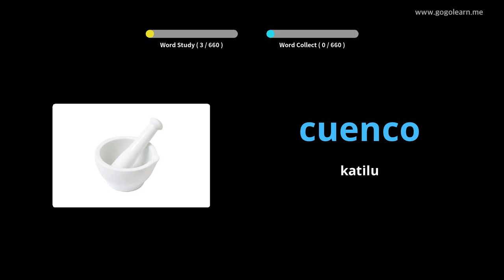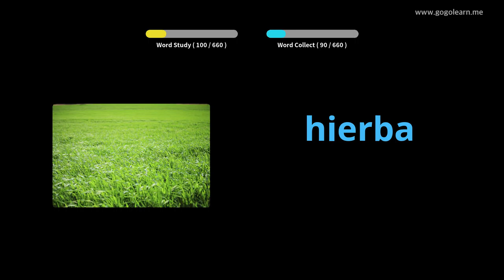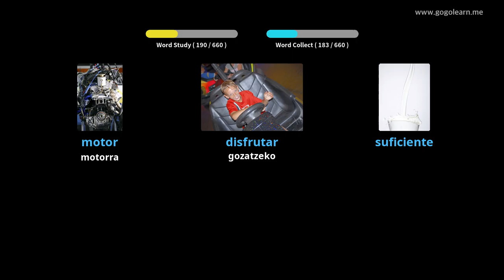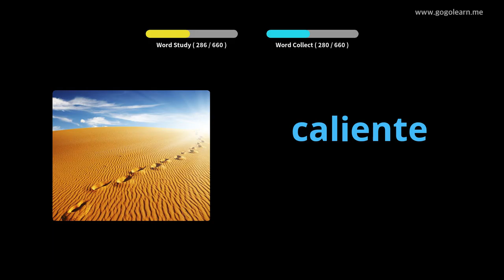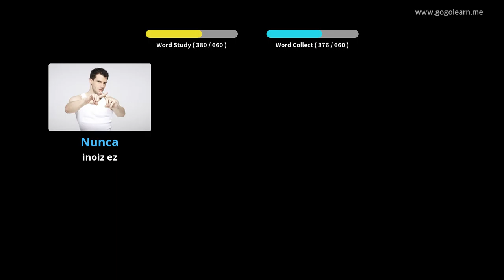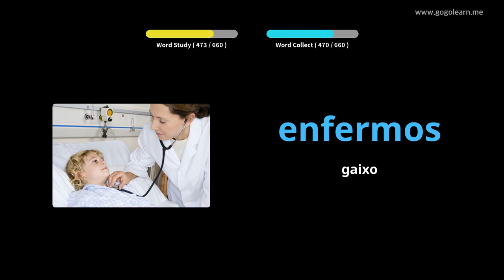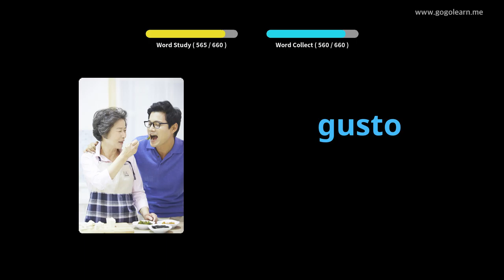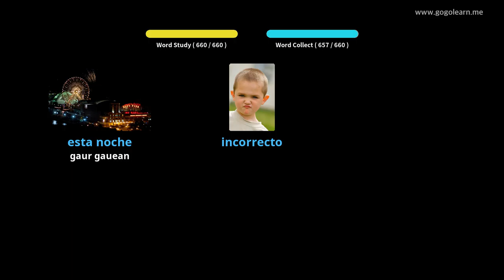Ikasi Espainiako irudiekin | Espainiako Hiztegia haurrak | Golearn